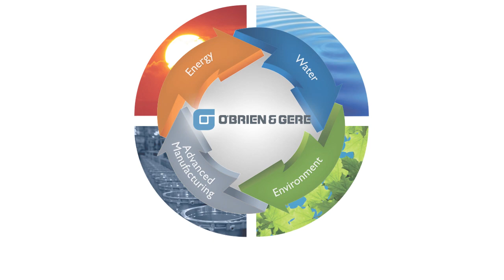More than a Backpack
Do you remember how great it felt to enter the school year with fresh new school supplies?